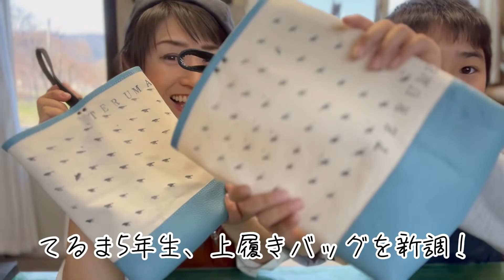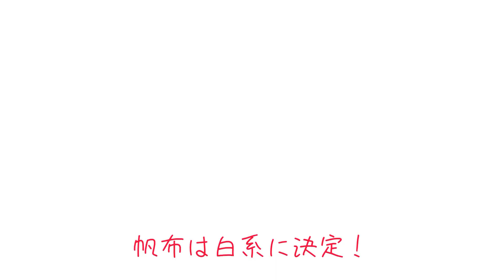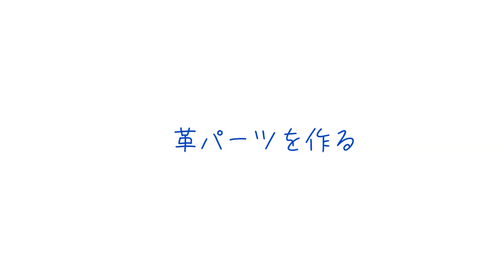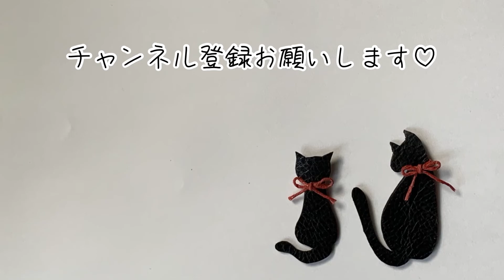上履きバッグを作ろう！前編☆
富士山の麓の体験工房 BLACK CAT です。

5年生になるので、上履きバッグを新調しました！
ミシンにも初チャレンジ！

詳しい技術系。

※ファスナーの作り方

※サドルステッチ技法はこちらで紹介

※質問などは、HPやInstagramなどから、お気軽にどうぞ♡

富士五湖に来たら、ぜひ体験教室をご利用下さいませ☆
本格的に学びたい方は、プライベートレッスンへどうぞ☆